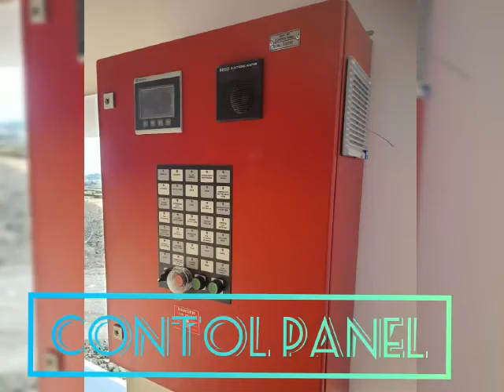L&T NTPC Tuticorin 230MWp Project; Inc by Sauryajyoti Renewables Pvt Ltd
230MWp Ground Mounted project for NTPC (Client L&T) done by Sauryajyoti Renewables Pvt Ltd